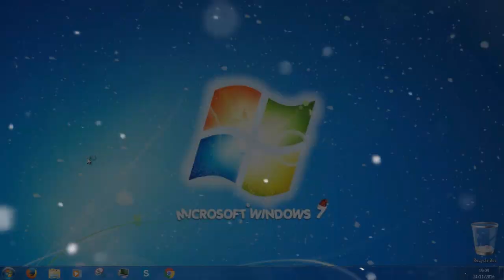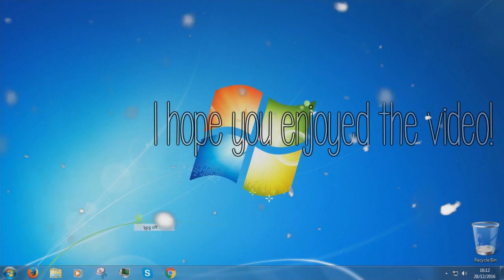My TOP 10 Favourite Christmas Songs!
1.
Techy Info:
Camera:
Screen Recorder:
Mic:
Video Editor:
©Cazzy'sOldVideos💜